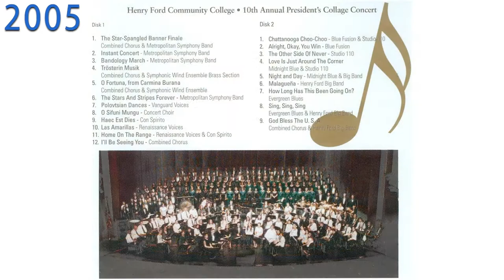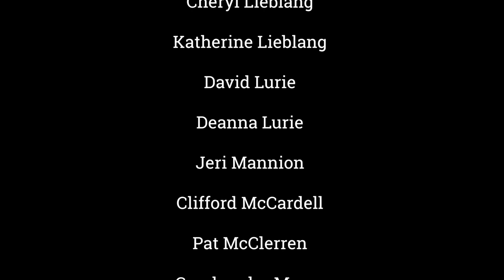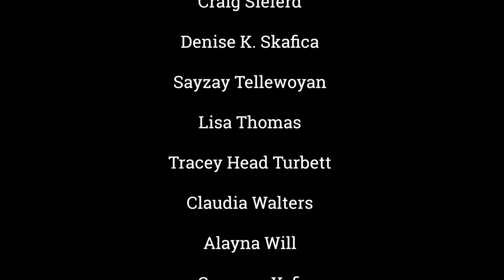Pro Bono Omnium (HFC School Song - Collage 2021)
“Pro Bono Omnium” (lyrics by Lawrence A. Wik; music by G. Kevin Dewey).

Performed by Combined Chorus & HFC Brass (Henry Ford College, Dearborn, Michigan).

“Pro Bono Omnium” (For The Good Of All) is the Official School Song of Henry Ford College.